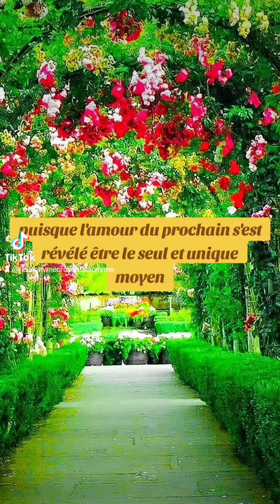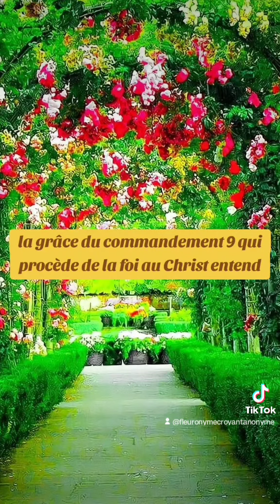🎁 Aujourd'hui au fil des jours je rend Gloire à Dieu en Parole & prière: 4 novembre 2024